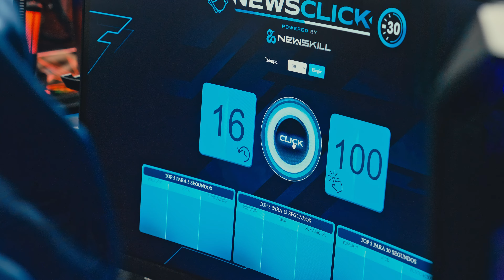Newskill en DreamHack Valencia 2022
Echa un vistazo a nuestro paso por DreamHack Valencia 2022, revive nuestras actividades, sorteos y todos los grandes momentos que hemos disfrutado juntos. Y tú, ¿estuviste allí?